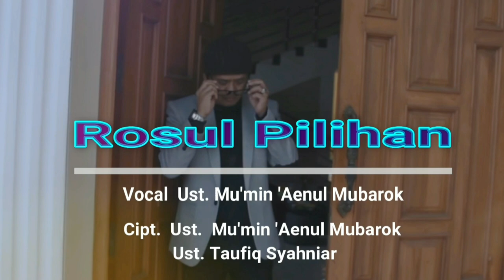new sholawat mumin mubarok rosul pilihan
New Sholawat Mu'min 'Aenul Mubarok Rosul Pilihan (Salam Hormat Padamu)
Vocal : Mu'min 'Aenul Mubarok
Ciptaan : Ust. Mu'min 'Aenul Mubarok & Ust. Taufiq Syahniar
Arr : Sandy Andika
Videographer : Bang Umar dkk

Assalamualaik ya Rasulallah...
Assalamualaik ya habibi...ya Nabiyallah...ya Rasulallah...2×

Berdiri mengucap salam, padamu hai junjungan...
Salam hormat padamu wahai, pada kasih pilihan...panutan semua insan...
Syafa'at yang kita harap, nanti pada suatu saat...
Rengkuhlah kasih sayang Allah, melalui kekasihnya...
Muhammad Rasulillah...

Assalamualaik ya Rasulallah...

Terpelihara lisannya, juga terjaga imannya...
Kau Rasulallah termulya, sungguh tiada tandingnya...
Sudah sangat pantaslah...kita sebagai umatnya
Menjunjung dan membela...panji panji sunahnya...
Sudah sangat pantaslah...kita sebagai umatnya, menjunjung dan membela...panji panji sunahnya, panji panji sunahnya...

Penulis : Yadi S.Pd.I